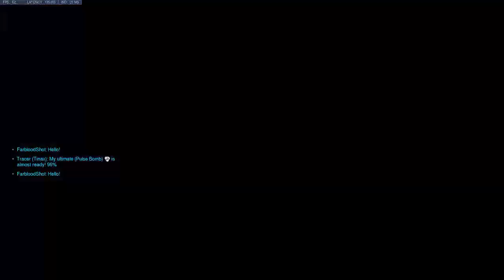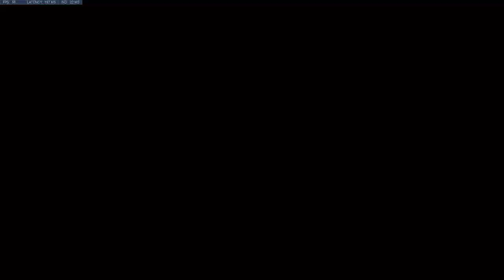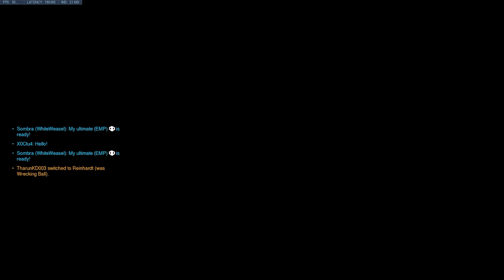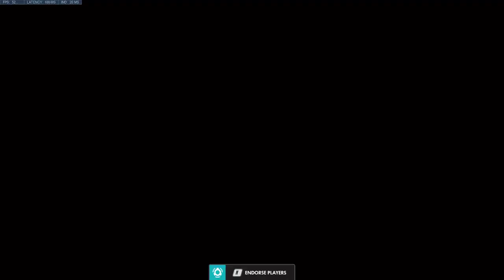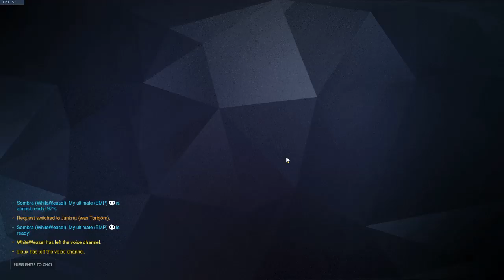OVERWATCH | Tamil Gaming Live | Quick Play